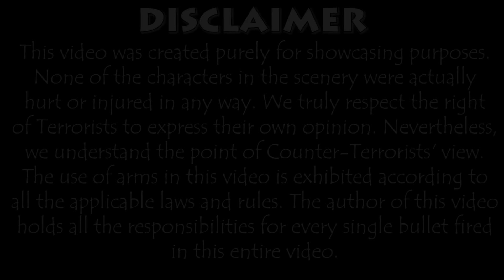Black Tie XM1014 StatTrak stickers skin preview FN/MW/FT/WW/BS — CS:GO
Comes from Chroma 3 Case. Part of The Chroma 3 Collection.
Restricted Shotgun.

Detailed ingame preview of StatTrak version with stickers:
Factory New
Minimal Wear
Field-Tested
Well-Worn
Battle-Scarred

Детальный обзор со Статраком и стикерами:
Прямо с завода
Немного поношенное
После полевых испытаний
Поношенное
Закалённое в боях